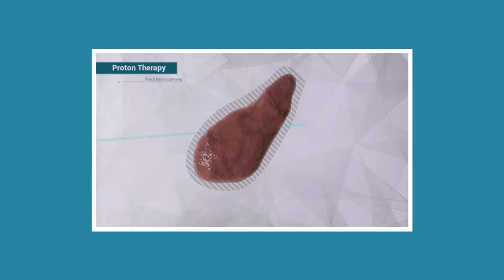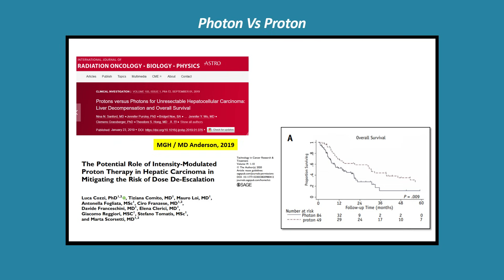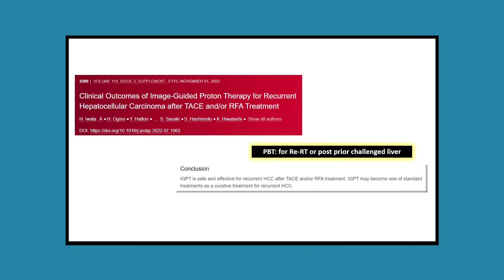Proton Therapy in Hepatocelluar CA | 4th ProNews | Apollo Proton Cancer Centre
In this episode, we dive into the most advanced treatment of hepatocellular carcinoma (liver cancer). Liver cancer, often associated with chronic liver disease, can benefit significantly from advanced proton therapy.